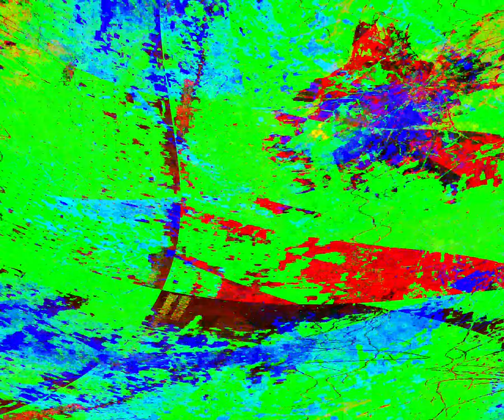[EPILEPSY WARNING] Movie 24 05 26 09h48m07s